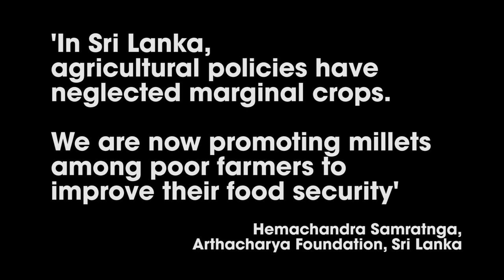Putting hardy small millets back on the menu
This audio slideshow covers a project to bring this neglected cereal back to South Asia's fields and food baskets.